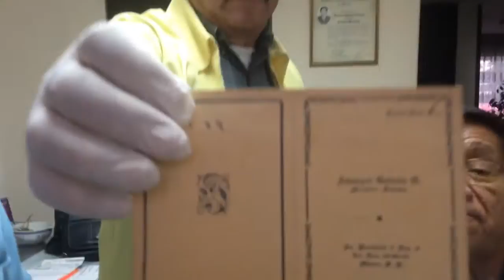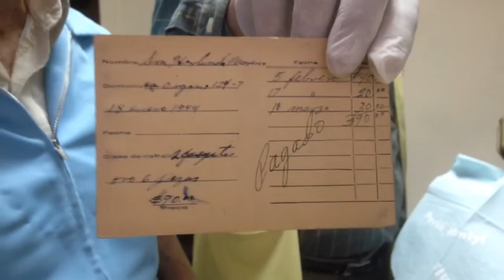Mi abuelo Adampol Galindo extrayendo un diente a sus 100 años cumplidos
Mi abuelo Adampol Galindo de 100 años extrayendo un diente a mi papa.
Familia de guerreros  :)
La tarjeta dice 18 de enero de 1944, Oro, 2 piezas, $90 pesos